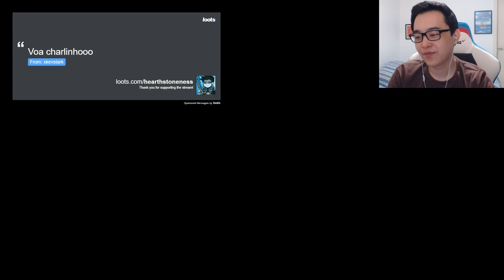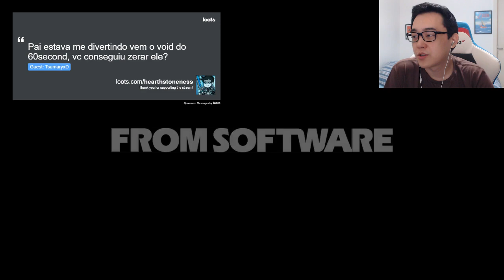Dark Souls - Parte 3